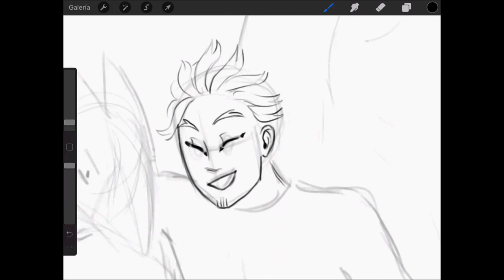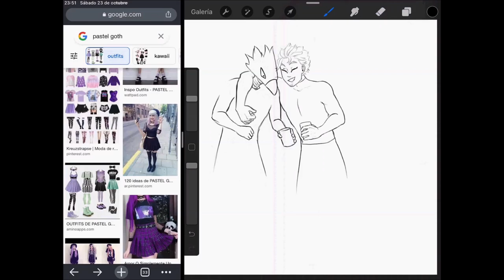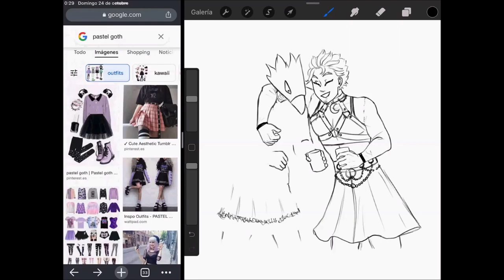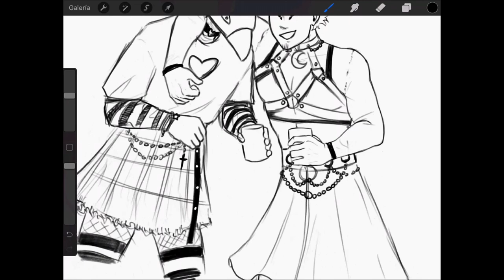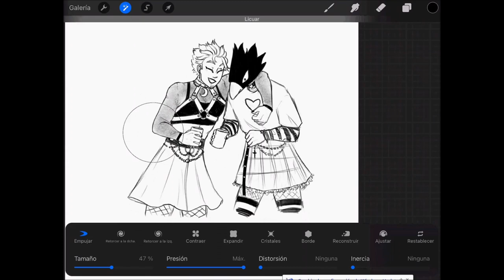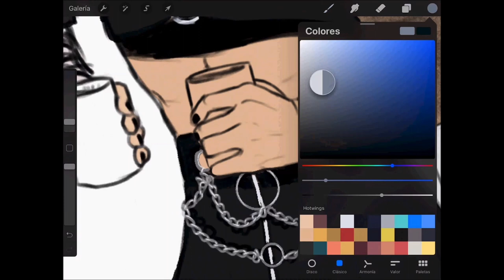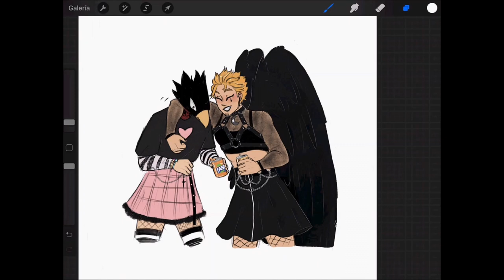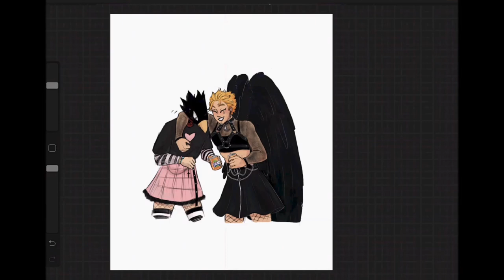Tokoyami and Hawks time lapse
Socials
Editing
VLLO app
Music
Marshmallow by Lukrembo on youtube
Spring1 (on VLLO app)
Sunshine2
Good day
Unforgettable
Ocean drive